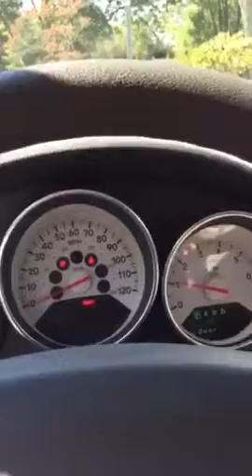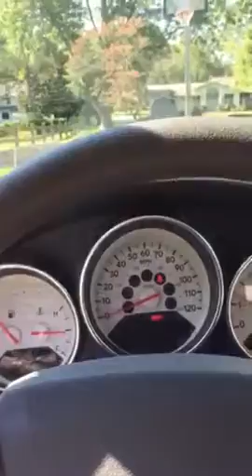My new car